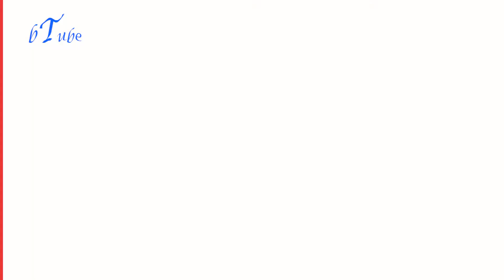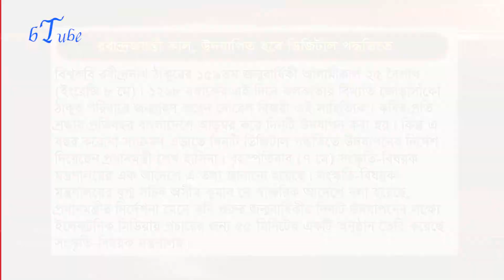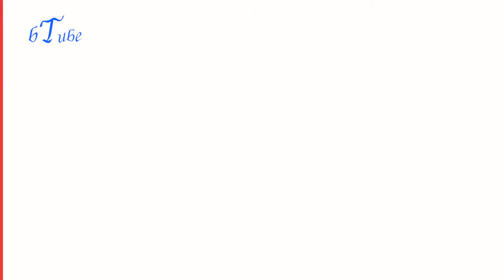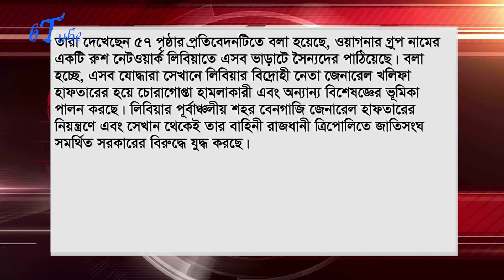ভিআইপিদের নিয়ে বিরূপ পোস্ট দিলে ব্যবস্থা | Borderless world | bTube | update_news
ভিআইপিদের নিয়ে বিরূপ পোস্ট দিলে ব্যবস্থা
ঢাকা: সামাজিক যোগাযোগমাধ্যম বিশেষ করে ফেসবুকে সরকারি কর্মকর্তা-কর্মচারী ও রাষ্ট্রীয় গুরুত্বপূর্ণ ব্যক্তি সম্পর্কে বিরূপ মন্তব্য সম্বলিত কোন পোস্ট দেওয়া ও লাইক-শেয়ার করলে আইনানুযায়ী তার বিরুদ্ধে ব্যবস্থা নেওয়া হবে। এছাড়াও নিজ অ্যাকাউন্টে কেউ ‘ক্ষতিকারক কনটেন্ট’ দিলে সংশ্লিষ্ট কর্মচারীকে দায়ী করে আইন অনুযায়ী ব্যবস্থা নেওয়াসহ আরো কিছু বিধি-নিষেধ আরোপ করে পরিপত্র জারি করেছে সরকার। ‘সরকারি প্রতিষ্ঠানে সামাজিক যোগাযোগমাধ্যম ব্যবহার নির্দেশিকা, ২০১৯  জনপ্রশাসন মন্ত্রণালয় বৃহস্পতিবার এই পরিপত্র জারি করেছে। এর আগে ২০১৫ সালের ৪ নভেম্বর মাঠ পর্যায়ের কর্মকর্তাদের সামাজিক যোগাযোগমাধ্যমে দায়িত্বশীল আচরণের আহ্বান জানিয়ে নির্দেশনা জারি করেছিল মন্ত্রিপরিষদ বিভাগ। এরপর বিভিন্ন সময় ওই নির্দেশনা পরিমার্জন করা হয়।
জনপ্রশাসন মন্ত্রণালয়ের পরিপত্রে বলা হয়েছে, অন্য কোনো রাষ্ট্র বা রাষ্ট্রীয় গুরুত্বপূর্ণ ব্যক্তি সম্পর্কে বিরূপ মন্তব্য সম্বলিত কোনো পোস্ট, ছবি, অডিও বা ভিডিও আপলোড, কমেন্ট, লাইক, শেয়ার করা থেকে বিরত থাকতে হবে। সামাজিক যোগোযোগমাধ্যমের অপব্যবহার বা নিজ অ্যাকাউন্টের ক্ষতিকারক কনটেন্টের জন্য সংশ্লিষ্ট কর্মচারী ব্যক্তিগতভাবে দায়ী হবেন এবং এজন্য প্রচলিত আইন ও বিধিবিধান অনুযায়ী ব্যবস্থা গ্রহণ করা হবে বলেও পরিপত্রে উল্লেখ করা হয়।
সরকারি কর্মচারীদের সামাজিক যোগাযোগ মাধ্যমে ব্যবহারের পালনীয়:
সামাজিক যোগাযোগের বিভিন্ন মাধ্যমে সরকার বা রাষ্ট্রের ভাবমূর্তি ক্ষুন্ন হয় এমন কোনো পোস্ট, ছবি, অডিও বা ভিডিও আপলোড, কমেন্ট, লাইক, শেয়ার করা থেকে বিরত থাকতে হবে।
 জাতীয় ঐক্য ও চেতনার পরিপন্থী কোনো রকম তথ্য-উপাত্ত প্রকাশ করা থেকে বিরত থাকতে হবে।

1কোনো সম্প্রদায়ের ধর্মীয় অনুভূতিতে আঘাত লাগতে পারে বা ধর্মনিরপেক্ষতার নীতি পরিপন্থী কোনো তথ্য-উপাত্ত প্রকাশ করা যাবে না। সাম্প্রদায়িক সম্প্রীতি বিনষ্ট বা আইন-শৃঙ্খলার অবনতি ঘটতে পারে এরূপ কোনো পোস্ট, ছবি, অডিও বা ভিডিও আপলোড, কমেন্ট, লাইক, শেয়ার করা থেকে বিরত থাকতে হবে।
2 জাতীয় গুরুত্বপূর্ণ ব্যক্তি, প্রতিষ্ঠান বা অন্য কোনো সার্ভিস/পেশাকে হেয়প্রতিপন্ন করে এমন কোনো পোস্ট দেওয়া থেকে বিরত থাকতে হবে।
3 লিঙ্গ বৈষম্য বা এ সংক্রান্ত বিতর্কমূলক কোনো তথ্য-উপাত্ত প্রকাশ করা যাবে না।
4 জনমনে অসন্তোষ বা অপ্রীতিকর মনোভাব সৃষ্টি করতে পারে এমন কোনো বিষয় লেখা, অডিও বা ভিডিও আপলোড, কমেন্ট, লাইক, শেয়ার করা থেকে বিরত থাকতে হবে।
5 ভিত্তিহীন, অসত্য ও অশ্লীল তথ্য প্রচার থেকে বিরত থাকতে হবে।
5 অন্য কোনো রাষ্ট্র বা রাষ্ট্রীয় গুরুত্বপূর্ণ ব্যক্তিদের নিয়ে বিরূপ মন্তব্য সম্বলিত পোস্ট, ছবি, অডিও বা ভিডিও আপলোড, কমেন্ট, লাইক ও শেয়ার করা থেকে বিরত থাকতে হবে।
পরিপত্রে বলা হয়, সামাজিক যোগাযোগমাধ্যমে ব্যবস্থাপনার ক্ষেত্রে কনটেন্ট ও ফ্রেন্ড সিলেকশনে সরকারি কর্মকর্তা-কর্মচারীদের সতর্কতা অবলম্বন এবং অপ্রয়োজনীয় ট্যাগ, রেফারেন্স বা শেয়ার করা পরিহার করতে নির্দেশনা দেওয়া হয়েছে। সামাজিক যোগাযোগমাধ্যমের অপব্যবহার বা নিজ অ্যাকাউন্টের ক্ষতিকারক কনটেন্ট জন্য সংশ্লিষ্ট কর্মচারী ব্যক্তিগতভাবে দায়ী হবেন এবং এজন্য প্রচলিত আইন ও বিধিবিধান অনুযায়ী তার বিরুদ্ধে ব্যবস্থা নেওয়া হবে বলেও পরিপত্রে বলা হয়েছে।